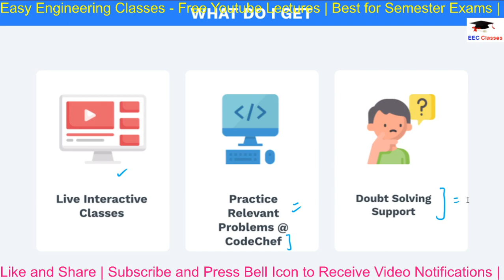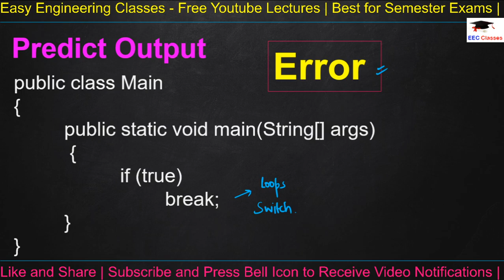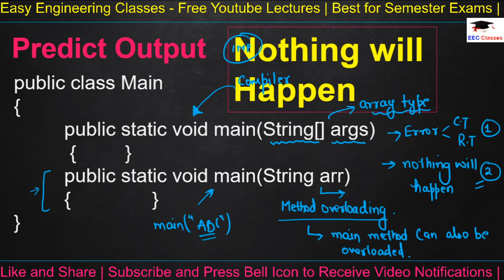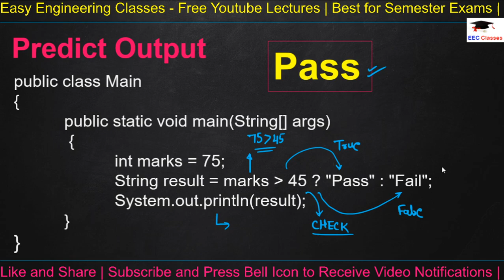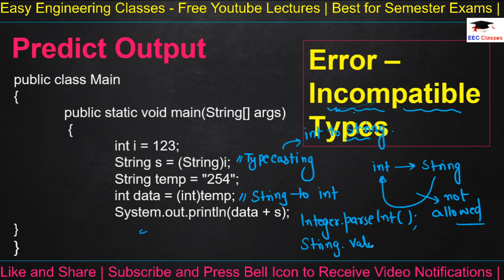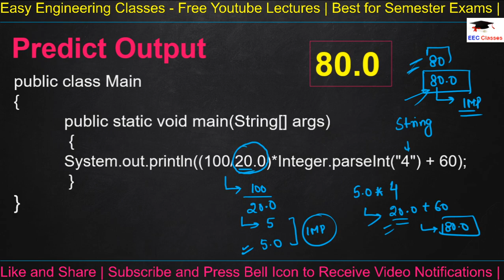Java Tricky Output Based Questions for Placement Preparation | JAVA Programming Output Based Problem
Prodigy 2021: Comprehensive Course to Become a Codechef certified Expert Programmer (C++)

Prodigy 2021: Comprehensive Course to Become a Codechef certified Expert Programmer (Python)

Prodigy 2021: Comprehensive Course to Become a Codechef certified Expert Programmer (Java)